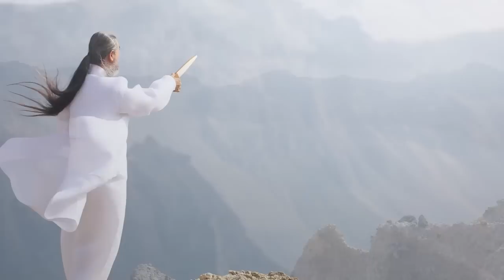(수정본)[정법강의] 4238강 조선족 중국기업이 나아가야 할 방향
질문 : 공구세계 회장님께서 스승님께 좋은 선물을 이렇게 올리셨습니다. 그래서 공구세계가 앞으로 나아가야 될 부분 한국과의 인연에 대해서 스승님께서 화답을 조금 해주셨으면 하는 바람입니다.

강의 일자 : 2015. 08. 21 중국 연길 / 정법시대 : 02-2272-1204
[정법강의] 4238강 조선족 중국기업이 나아가야 할 방향